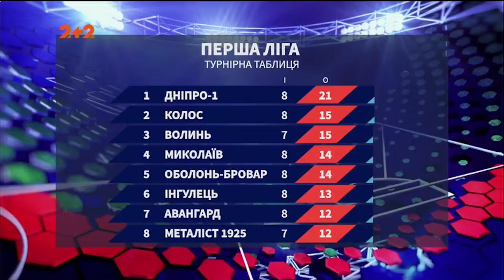Перша ліга: турнірна таблиця після 8 туру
Дивіться огляд ситуації в українській Першій Лізі від програми Профутбол на каналі 2+2.